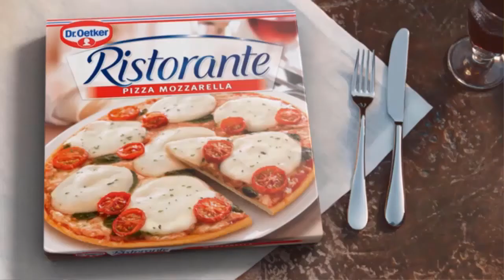'You're very sexy'... young rider's very cheeky comment to Anne on charity visit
A delightful picture posted on the Riding for the Disabled Association's Twitter account shows Anne meeting a boy, named only as Ryder. Ryder asks Anne, 71, if she is the Queen and Anne replies: "No, the Queen is my mother." The unabashed youngster then responds: "You're very beautiful...and very sexy." The heartwarming encounter happened as Anne, who has been patron of the association for 50 years, launched its Princess Royal Coaching Academy in Shrewley, Warwickshire. The picture was captioned: "There's a beauty to working with children, they'll come out with anything! This was an exchange between HRH and one of our riders." One enthralled follower replied: "Aw, he's too cute. What a stor  ...